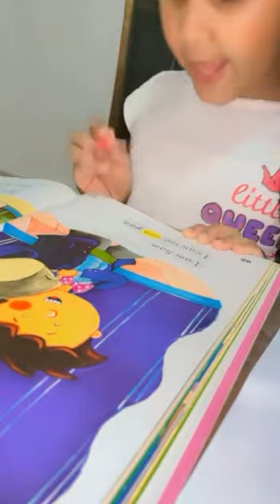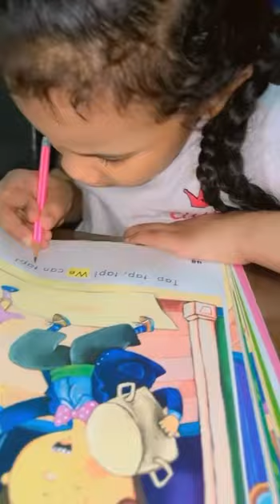Reema_International_School 📚Home reading time#International_School